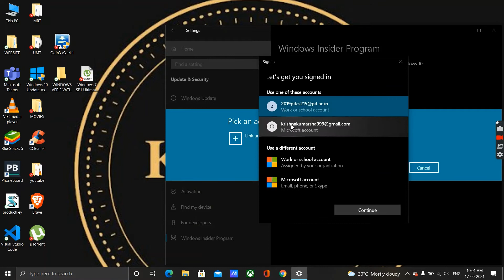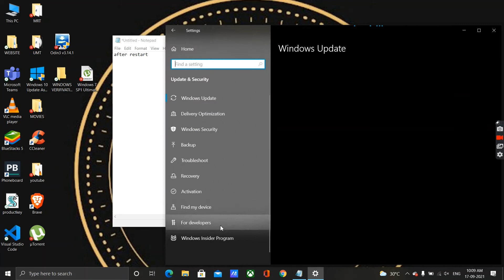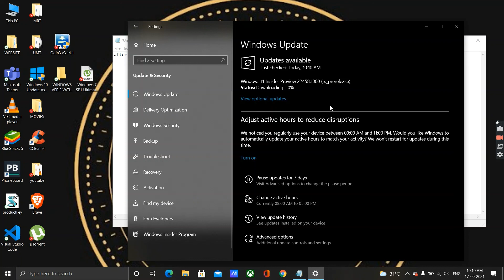HOW TO GET WINDOWS 11 UPDATE || OFFICIAL UPDATE || DONT MISS IT OUT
IMPORTANT NOTE  : PLEASE SELECT  "BETA CHANNEL" INSTEAD OF "DEV CHANNEL"

HELLO VIEWERS UPTATE OF WINDOWS 11 IS ARRIVED, CHANGE SOME SETTINGS AND UPDATE YOUR WINDOWS TO 11

IT TOOK ALMOST 1 AND HALF HOURS TO COMPLETE FULL PROCESS OF DOWNLOAD AND INSTALLING. BASED ON THE PERFORMANCE OF YOUR PC THE INSTALLING TIME MAY CHANGE

IN THIS METHOD YOU CAN UPDATE WINDOWS WITHOUT LOSS OF ANY DATA IN YOUR PC.
IT IS A SAFE METHOD OF UPDATING WINDOWS. WHILE UPDATING WINDOWS DON'T FORGOT TO INSERT CHARGER IN CASE OF LAPTOP.

POCO M2 PRO DISPLAY REPLACEMENT.

OPPO A7 DISPLAY REPLACEMENT.

A20S DISPLAY REPLACEMENT.

VIVO S1 DISPLAY REPLACEMENT.

J4 DEAD PROBLEM SOLVED.

A20 DISPLAY REPLACEMENT.

OPPO F11 PRO DISPLAY REPLACEMENT.

A20S DISPLAY REPLACEMENT.

A20 DISPLAY REPLACEMENT.